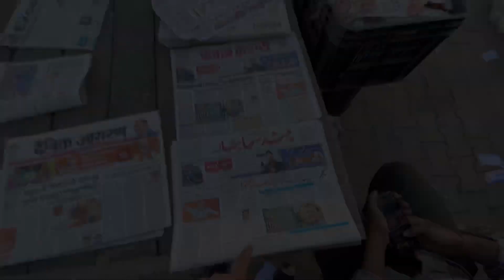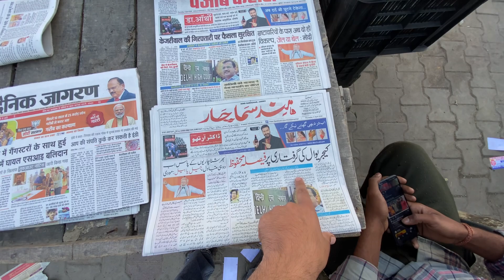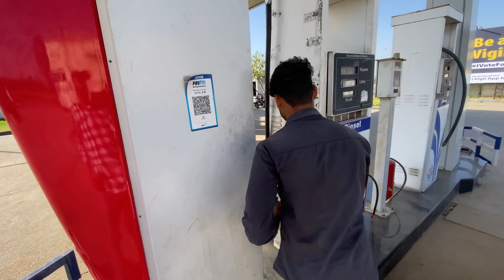100k kb honge ☺️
100k kb☺️